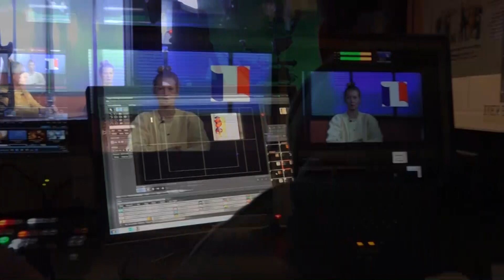Announcements 3-12-2020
Description